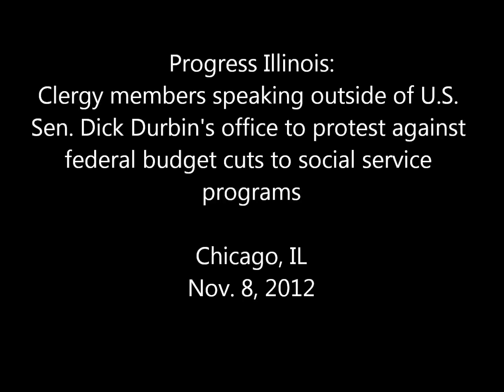Progress Illinois: Clergy members speak outside Chicago office of U.S. Sen. Dick Durbin